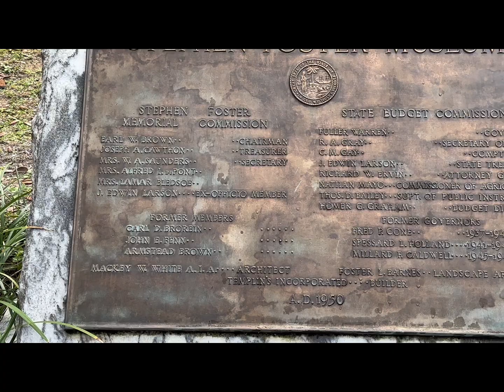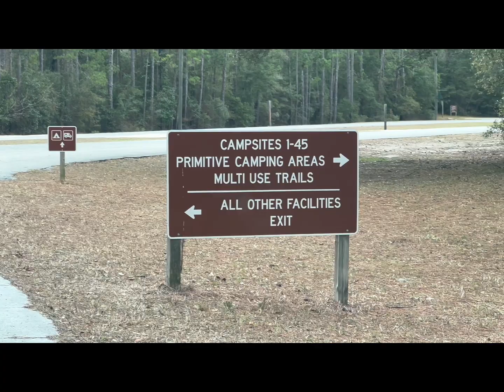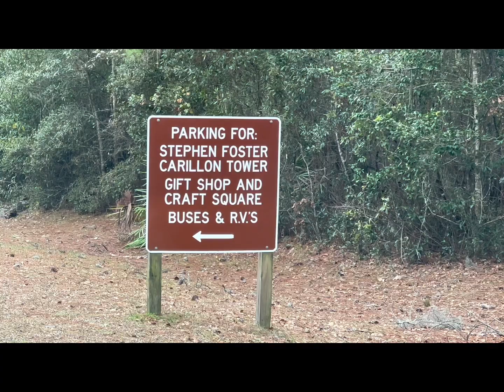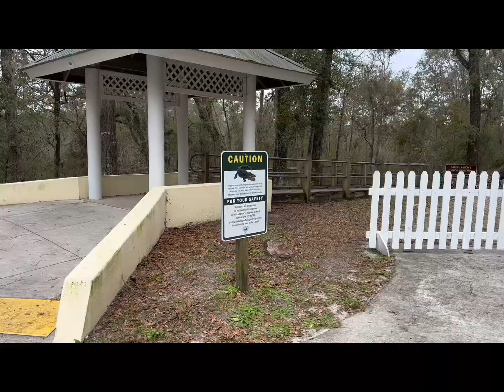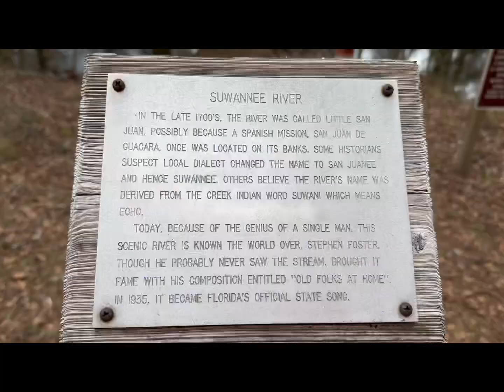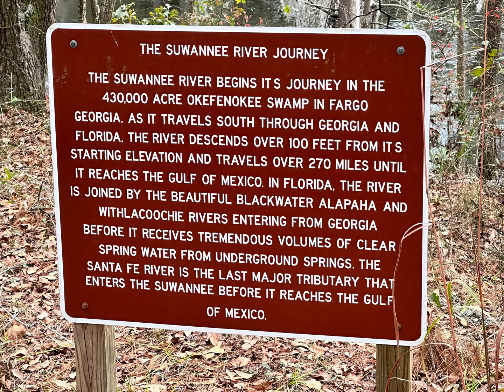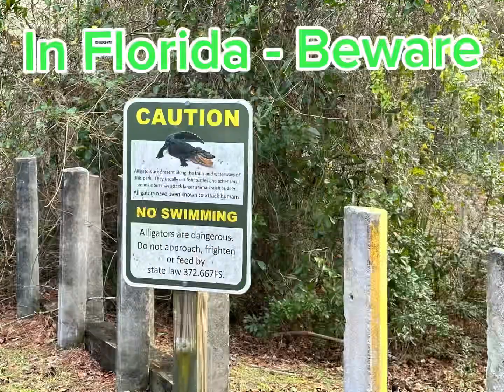Stephen Foster Cultural Center and Park in White Springs, FL on the Suwannee River